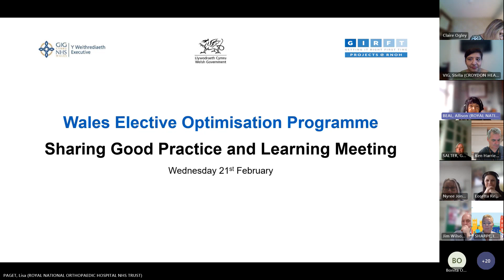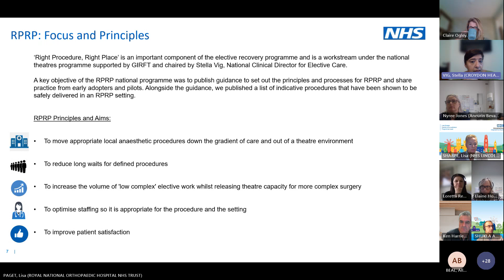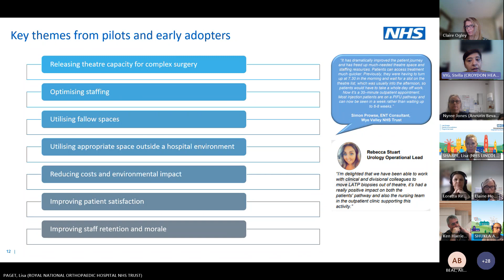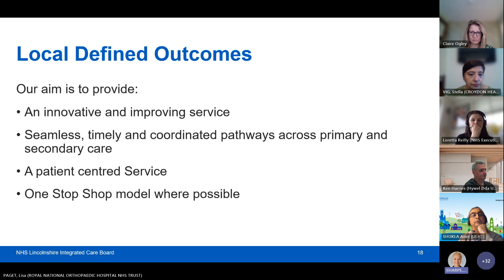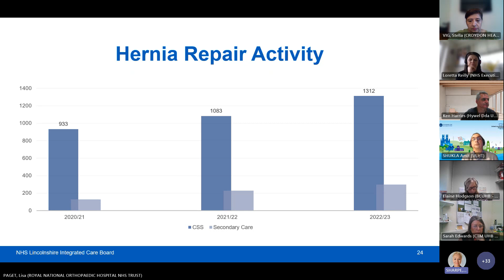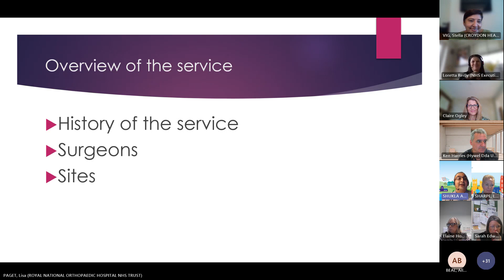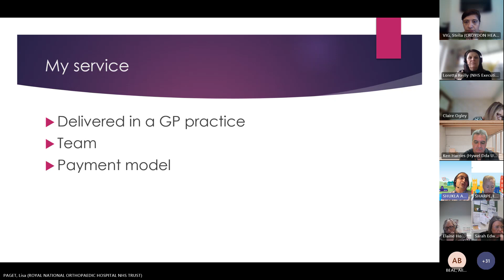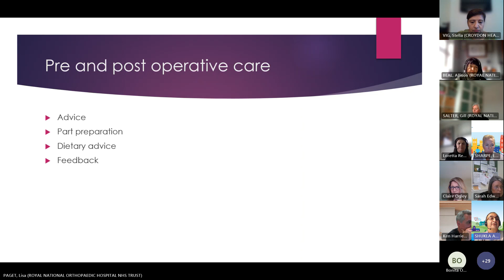Elective Optimisation Programme Monthly Sharing Good Practice and Learning Meeting 21/2/2024